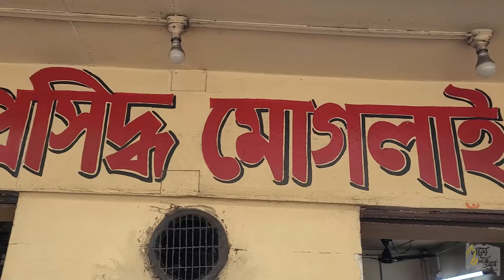Anadi Cabin, 100 Years Old | আনাদির বিখ্যাত মোঘলাই পরোটা | Famous Mughlai Paratha in Kolkata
অনাদি কেবিন, একটি 100 বছরের পুরানো কেবিন যা এর কলকাতা স্টাইলের মুঘলাই পরাথার জন্য বিখ্যাত। এটি কলকাতার ধর্মতলায় অবস্থিত। খুব কম কেবিন যা কেবিন সংস্কৃতির পতাকা বহন করছে, অনাদি তার মধ্যে একটি।

Anadi Cabin, a 100 year old cabin famous for its Kolkata style Mughlai Paratha. It is situated in Dharmatala, Kolkata. Very few cabins which are carrying the flag of Cabin Culture, Anadi is one of them.

Location:
SN Banerjee Road, New Market Area, Dharmatala, Taltala, Kolkata, West Bengal 700072